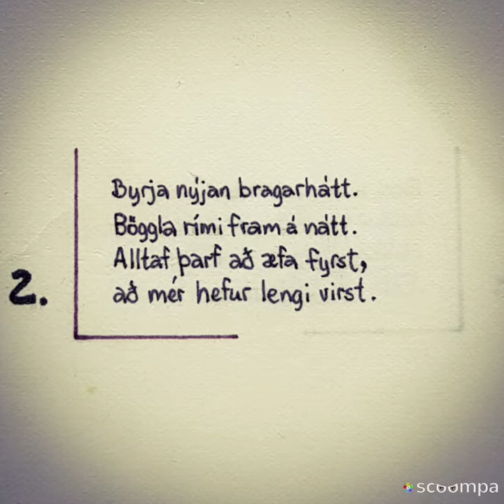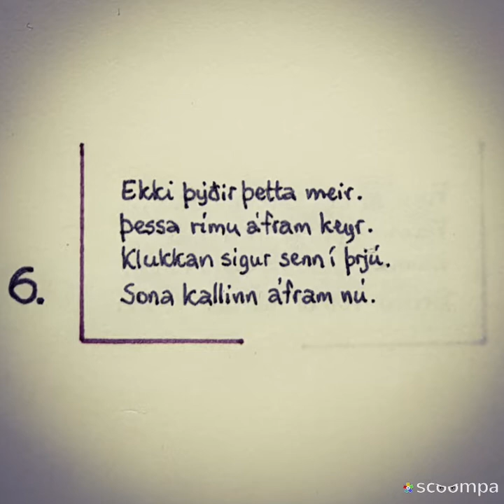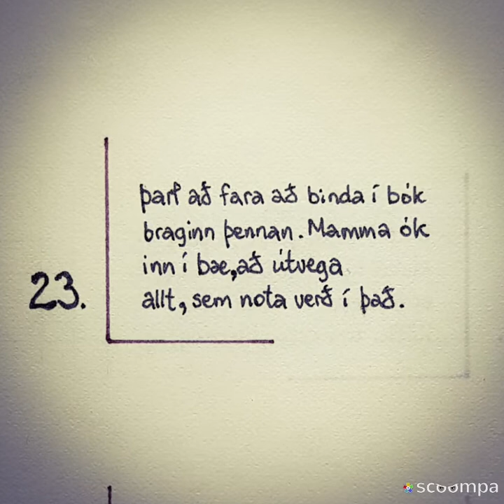Ljóðabók ES 1982